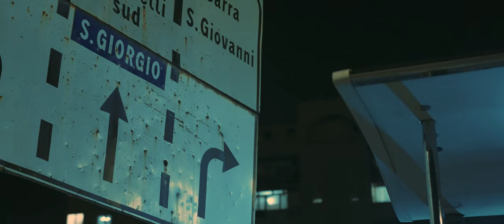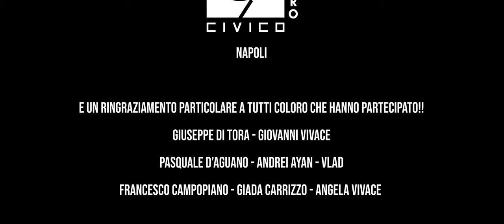Fabio Mancino - Fierr & Champagne ( Ufficiale 2022 )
Puoi trovare il brano di Fabio anche su spotify nella nostra playlist "Tutto il neomelodico Novembre 2022"

Autore: Francesco Franzese
Arrangiamenti: Maed Record
Regia Video: Michele De Angelis